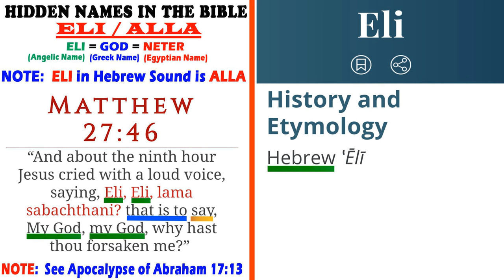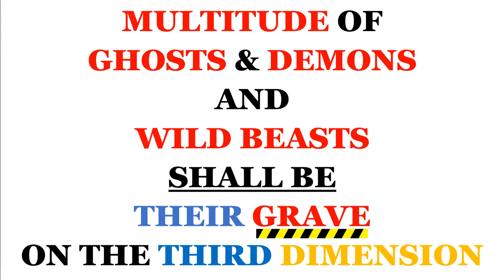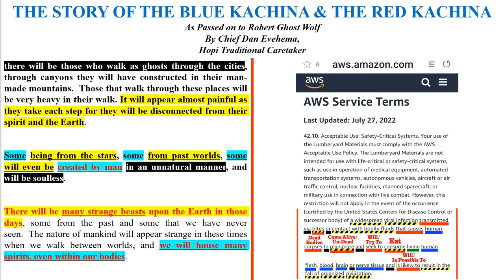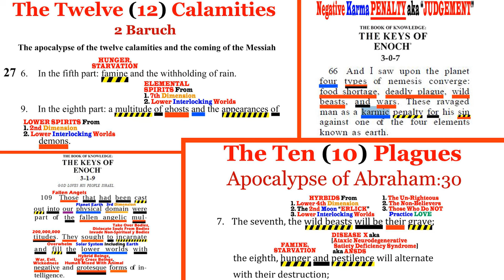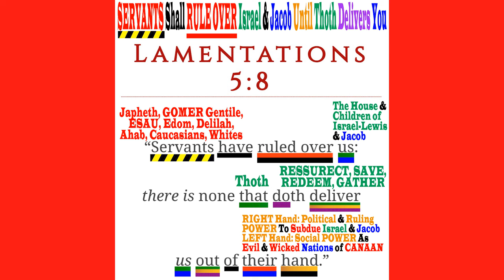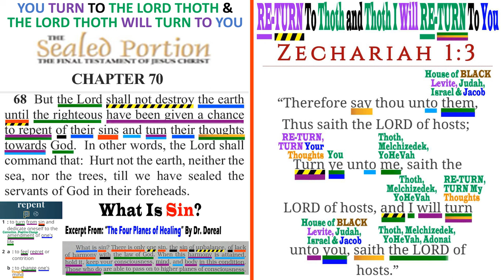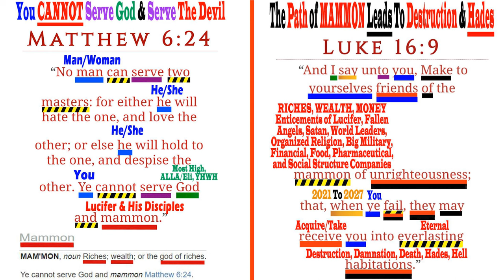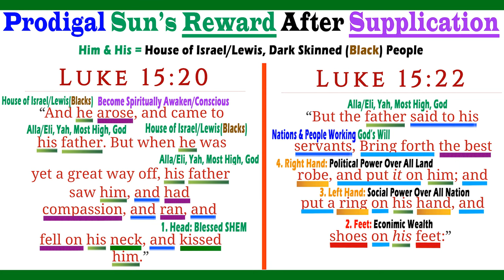2025-2026 LUCIFER LET LOOSE Karmic FAMINE, DISEASE X, WILD BEASTS, GHOSTS, DEMONS & WARS In America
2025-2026 LUCIFER [RED Horse] LET LOOSE Karmic FAMINE, DISEASE X aka ANSDS, WILD BEASTS, GHOSTS, DEMONS & WARS On The Entire Planet

The LINK To Information About The FOOD For ADAM KADMON, Christ ZOHAR, Christ GEMATRIA, LEVITE, JUDAH, The Children of ISRAEL-LEWIS